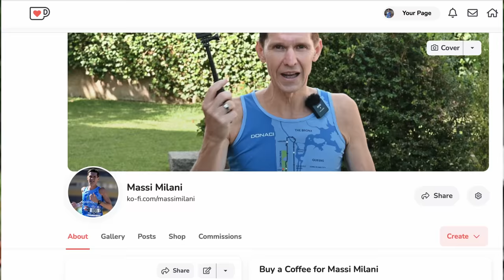Saucony Endorphin SPEED 3 | la recensione di una scarpa + POLIVALENTE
La linea di Saucony Endorphin si caratterizza per una segmentazione dell'offerta particolarmente efficace, visto che alla versione da lento, chiamata Shift è molto simile ma adatta ad alcune tipologie di allenamenti, mentre Speed e Pro sono utilizzabili per Allenamenti intensi e gare. Nella recensione raccontiamo il comportamento nella corsa e spieghiamo tutte le caratteristiche tecniche delle Saucony Endorphin Speed 3 e le 10 cose che ci sono piaciute. Descriviamo anche le limitazioni che abbiamo riscontrato durante l'utilizzo.

⏱️SAUCONY ENDORPHIN SPEED 3⏱️
Per acquistare le Endorphin Speed 3, ecco i principali link:

⏱️SAUCONY ENDORPHIN PRO 3⏱️
Per acquistare le Endorphin Pro 3, ecco i principali link:

⏱️SAUCONY ENDORPHIN 2⏱️
Per acquistare le Endorphin Pro 2, ecco i principali link:

Dove racconto le principali recensioni dei miei gadget: